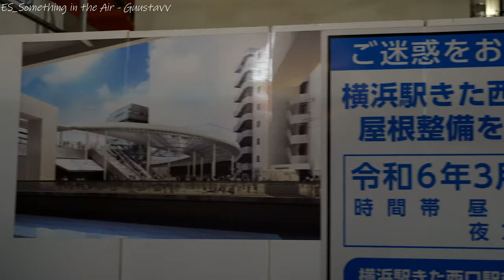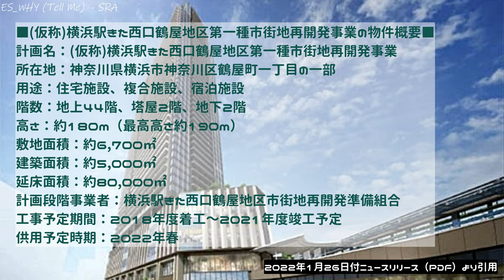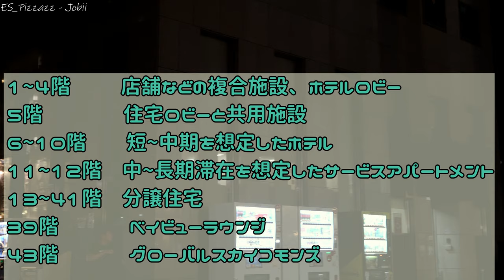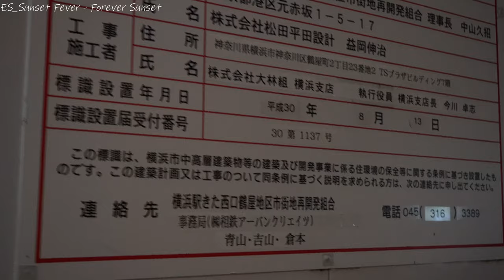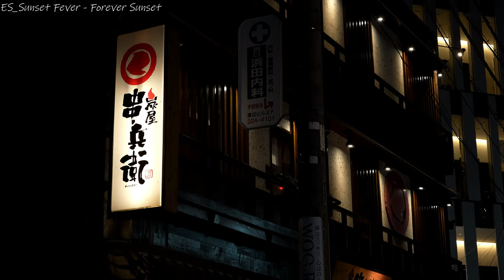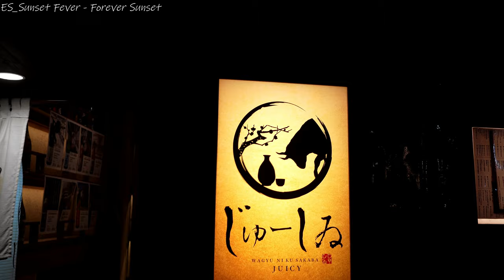【4K】横浜駅そばに残された最後の開発地域『激変する鶴屋町１丁目！』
ここは日本初の『国家戦略住宅整備事業』に認定されたそうです。これは「産業の国際競争力の強化」「国際的な経済活動の拠点」これらを形成するための住宅整備促進事業だそうです。459室の分譲マンションの他に、ホテルや中長期滞在用のサービスアパートメント、国際交流と情報発信機能などを備える「(仮称)グローバルスカイコモンズ」、そのほかにも様々な商業施設が作られるようです。まさに必見ですね！鶴屋町はまだまだ目が離せない場所になりました。闇夜の散歩はまだまだ続きます(笑)